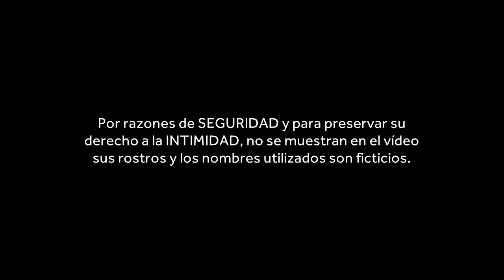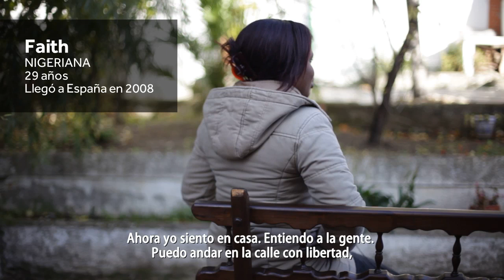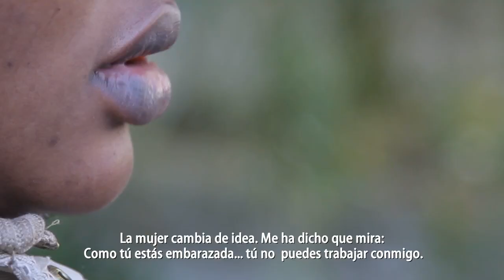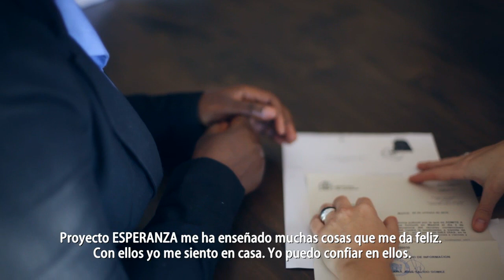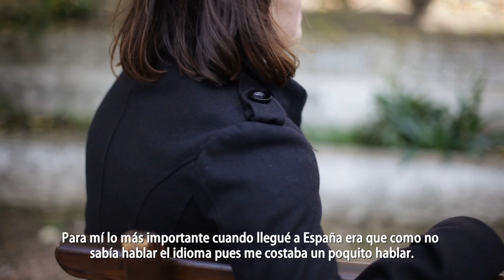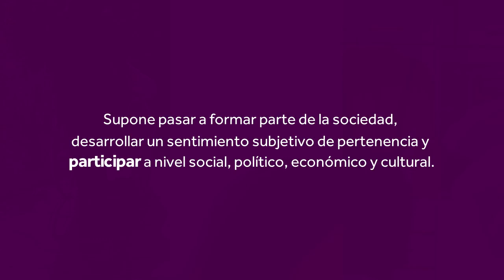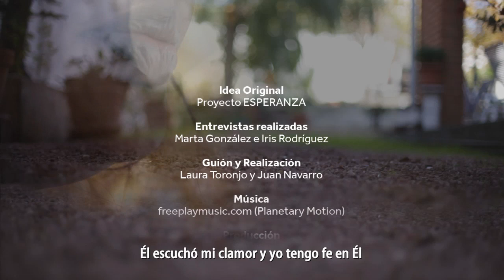Vulnerabilidad, Trata e Integración desde una perspectiva de Derechos Humanos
El Proyecto ESPERANZA presentó un video de sensibilización, enfocado a visibilizar los logros, las dificultades y los retos para lograr la integración de las mujeres sobrevivientes de la trata, a través del testimonio de 3 víctimas. Esta herramienta audiovisual forma parte de un proyecto de sensibilización que ha contado con la financiación de la Fundación Montemadrid y Bankia. El objetivo del video es generar conciencia sobre los factores que inciden en la integración y sobre la necesidad de implicación, tanto de la sociedad de acogida como de la administración, para promover alternativas, recursos y buenas prácticas para facilitar en los procesos de inserción social y laboral de las mujeres víctimas de trata con fines de explotación.

Proyecto ESPERANZA quiere incidir en que estas mujeres han de enfrentarse a una situación de vulnerabilidad extrema: carecen de redes de apoyo, no conocen el idioma, ni el país, ni sus derechos, su situación administrativa es en muchos casos irregular y además están sometidas a amenazas. En este sentido Marta González, coordinadora del Proyecto, recuerda que “El delito de trata impacta en todos los ámbitos de la vidade las víctimas, ocasionando un daño en su salud integral. Por este motivo, es fundamental que el Estado cumpla con su obligación positiva de identificar los casos y apoyar su proceso de recuperación integral, como paso previo a facilitar su integración”.